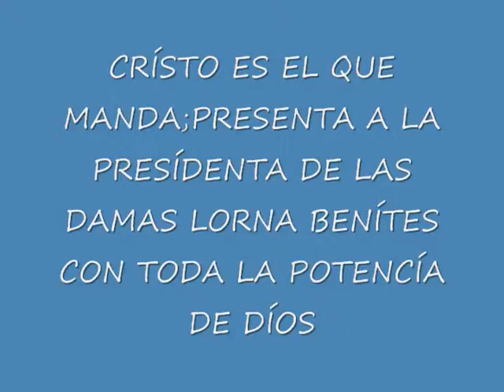LA PRESÍDENTA DE LAS DAMAS LORNA BENÍTEZ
EN VÍVO DESDE LA IGLESÍA JOVENES CRÍSTÍANOS DEL RES.VÍSTA HERMOSA QUE PASTOREA MÍ PASTOR FRANCÍSCO CABEZUDO,LA PRESÍDENTA DE LAS DAMAS LORNA BENÍTEZ CON TODA LA POTENCÍA DE DÍOS.VÍERNES11 DE NOVÍEMBRE 2011.C.E.E.Q.M